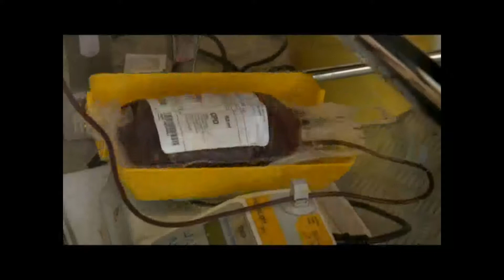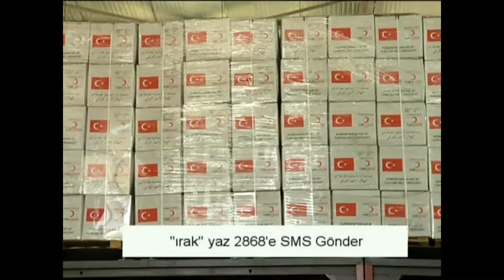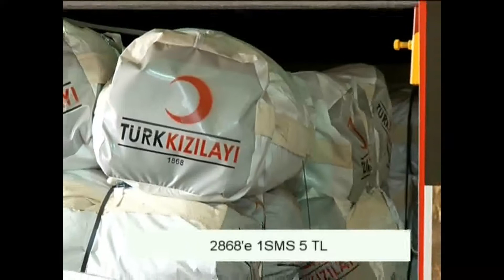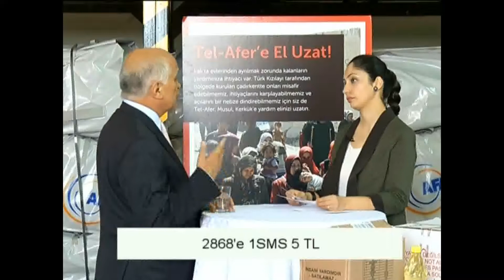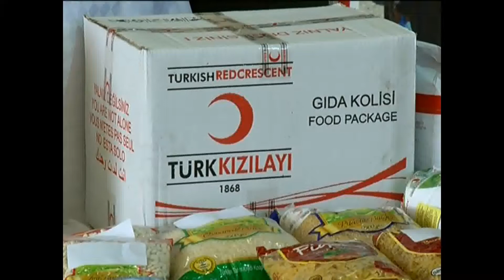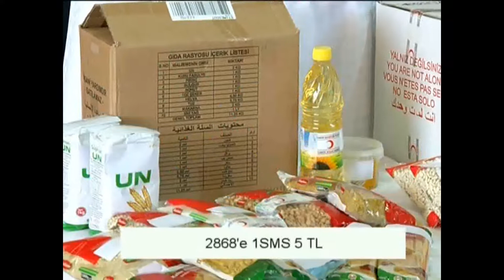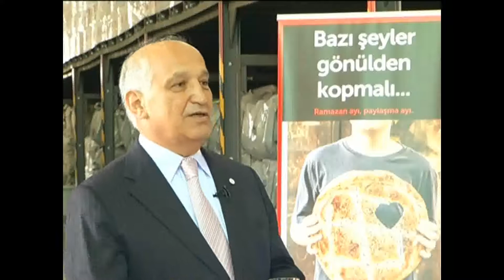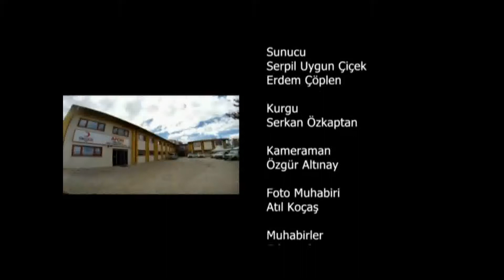Yalnız Degilsiniz 3. Bölüm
Yerel ve bölgesel televizyonlar birliği.